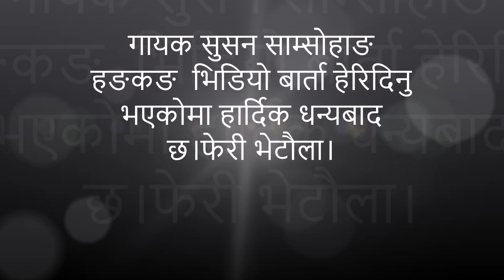Susan Samsohang Limbu HK Video Barta 2013 - Tanka Subba